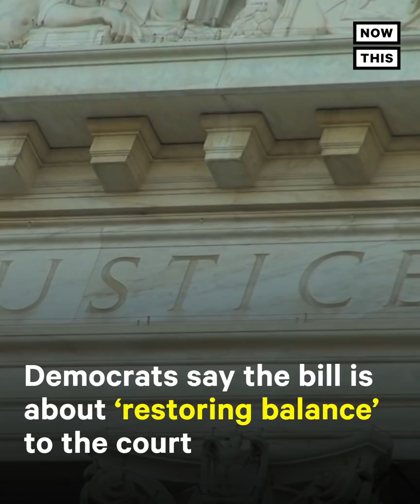Law Student Challenges Ted Cruz on SCOTUS Expansion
Watch this law school student went toe-to-toe with Ted Cruz on expanding the Supreme Court.